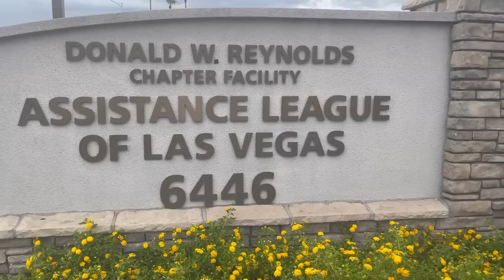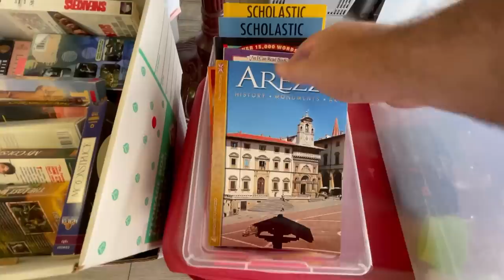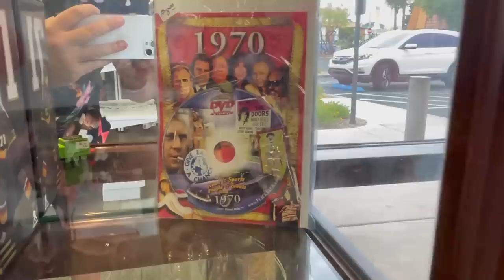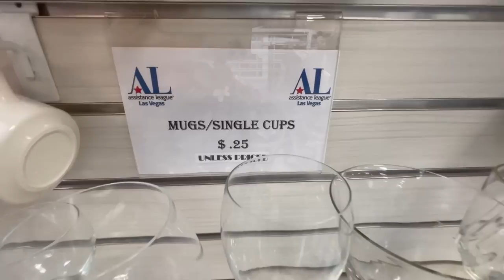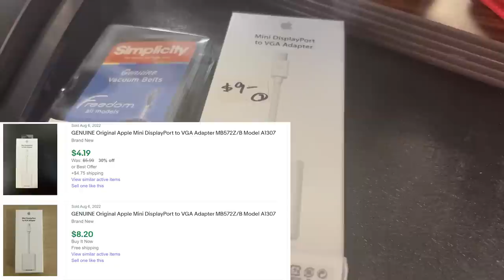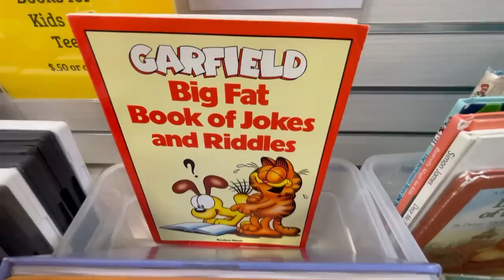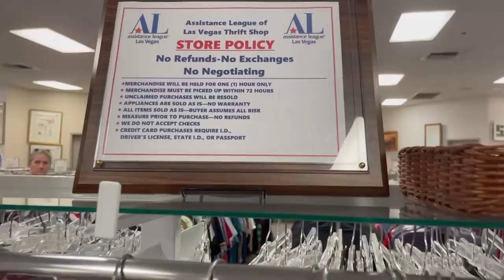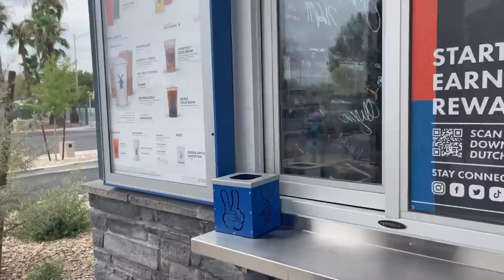Thrifting For Profit is FUN | Dutch Bros Coffee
On this episode I go thrifting with Danni @TheNICHELady at the Assistance League Thrift Shop. We looking for goods to resell for profit. We find quite a few products that we fill the cart with. I am also looking for Doreen.

Send some mail fun:
452 E Silverado Ranch Blvd. 565